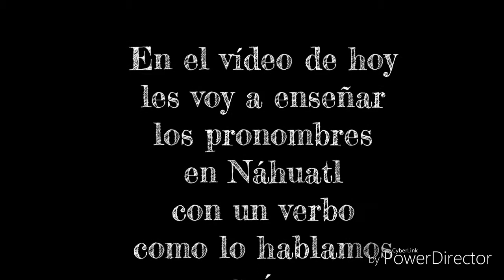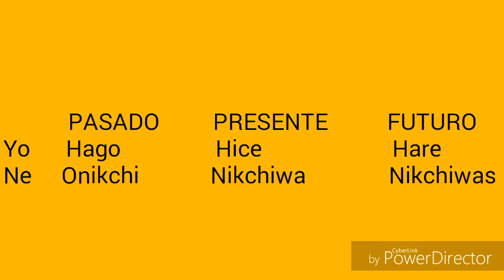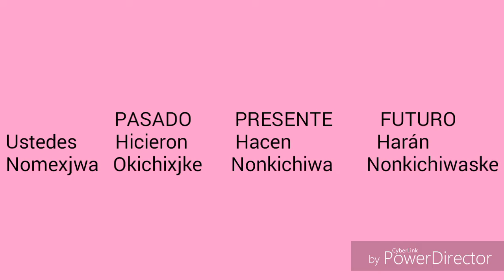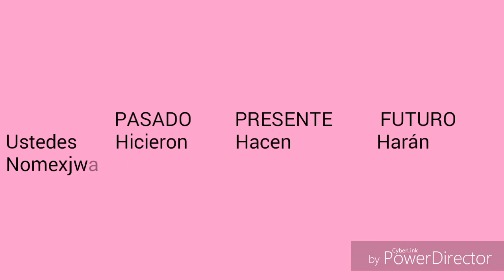Pronombres en Náhuatl, con un verbo - Mi Altepexi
Pronombres en Nahúatl, con un verbo; seguiré subiendo mas vídeos acerca de la lengua Nahúatl.
No olviden:
Comentar 📄
Compartir 👥